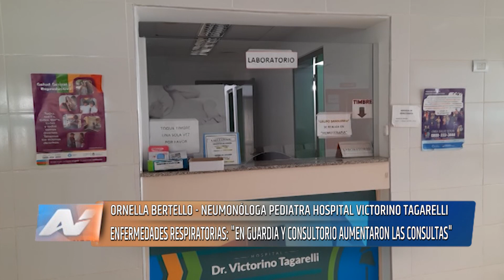San Carlos - Enfermedades respiratorias: “En guardia y consultorio aumentaron las consultas”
En ésta época del año aumentan considerablemente las consultas por enfermedades respiratorias producto de la circulación viral. La pediatra comentó que las consultas en guardia aumentaron, aproximadamente se atienden más de 100 o de 120 niños por día, además en adultos la atención creció.